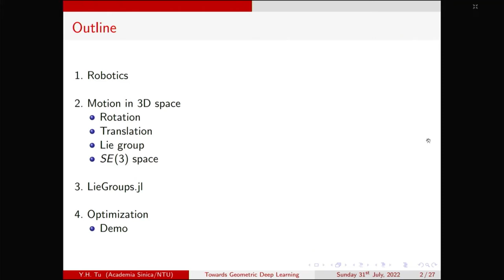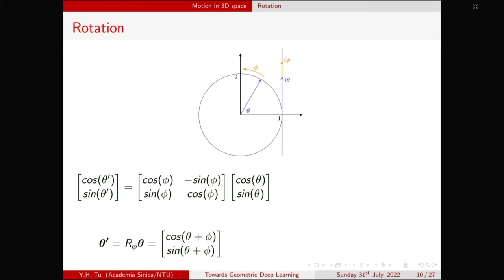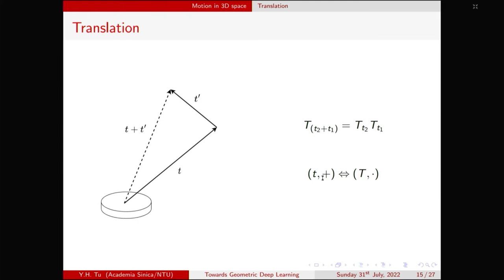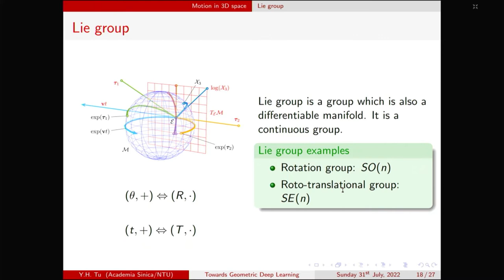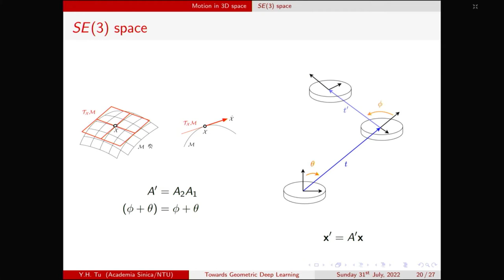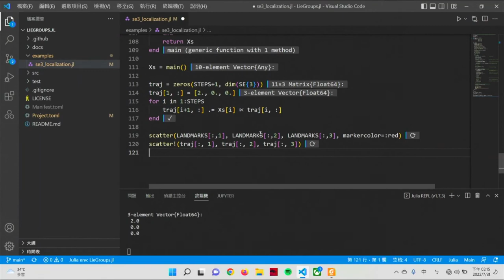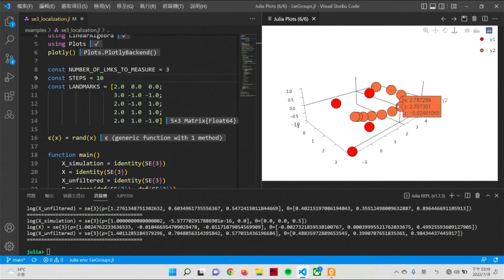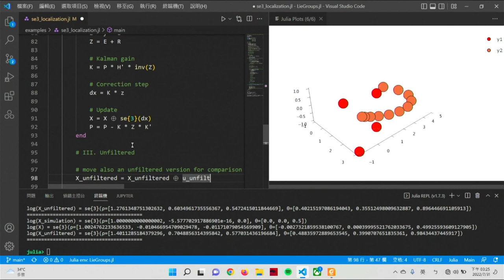用 LieGroup jl 控制虛擬機器人在三維空間走信標｜Julia Language